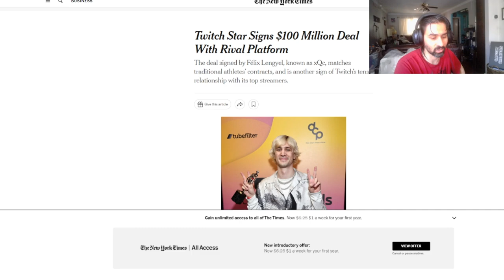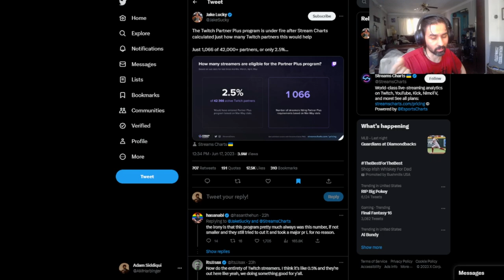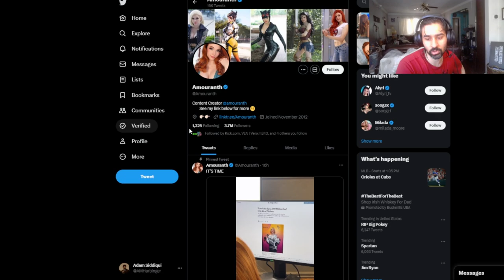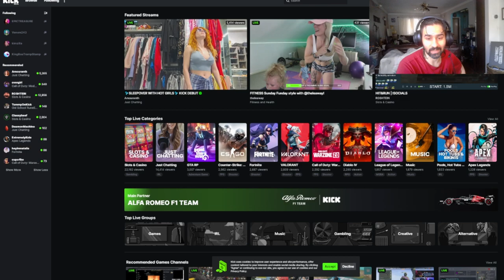Amouranth Now Streaming on Kick